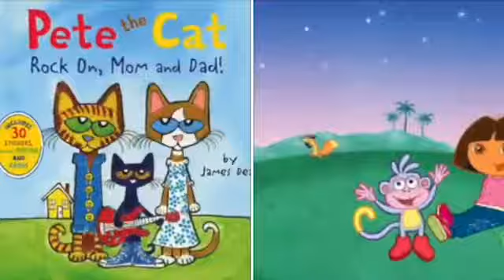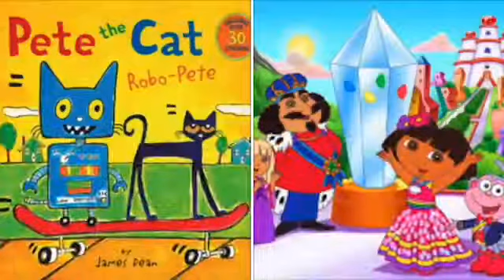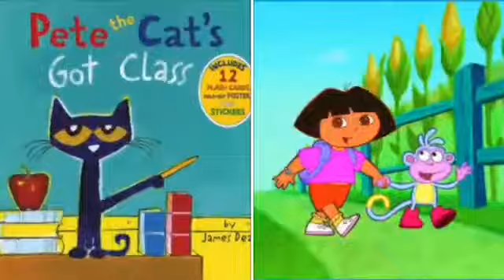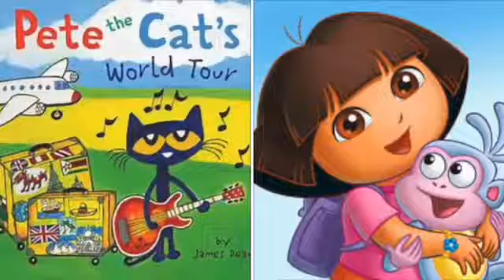MERGED Pete The Cat and Dora The Explorer Anyone But You